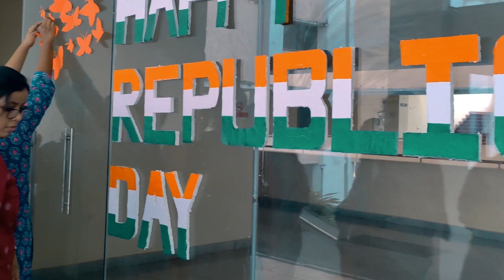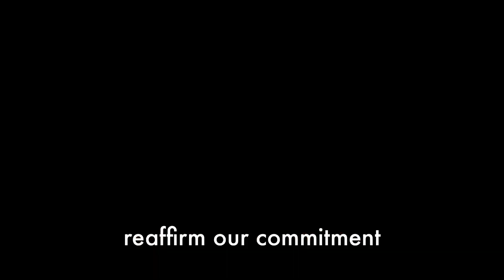HAPPY REPUBLIC DAY 🇮🇳